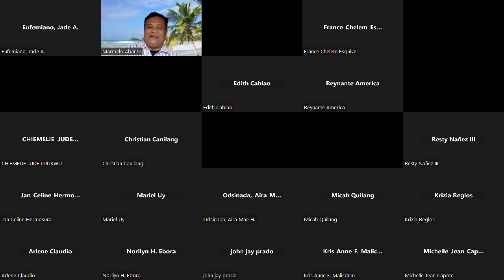Emerging Technologies and IT Infrastructure 2